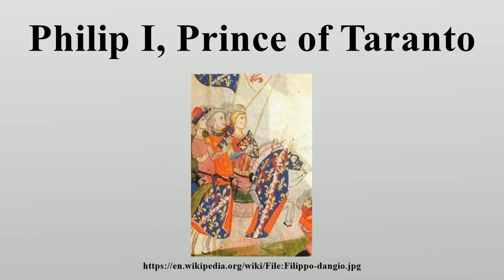Philip I, Prince of Taranto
Philip I of Taranto (10 November 1278 – 23 December 1332), of the Angevin house, was titular Latin Emperor of Constantinople (as Philip II), despot of Epirus, King of Albania, Prince of Achaea and Taranto, and Lord of Durazzo.

Image-Copyright-Info
Author-Info:   Кардам

Image-Copyright-Info